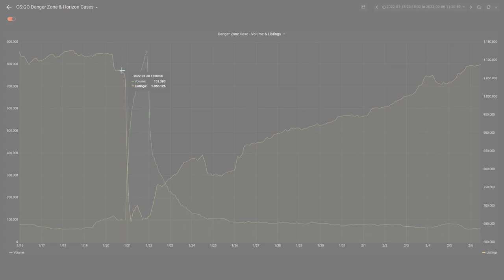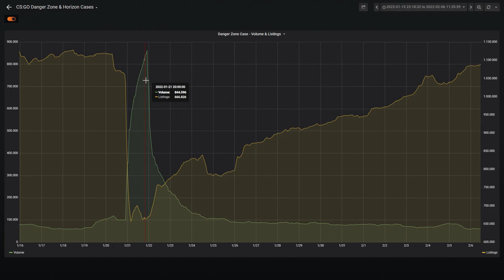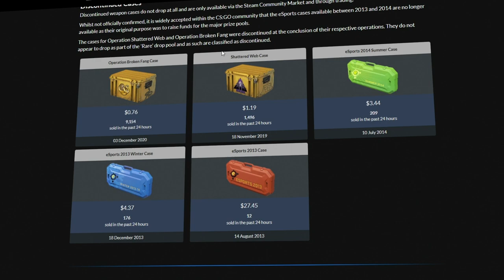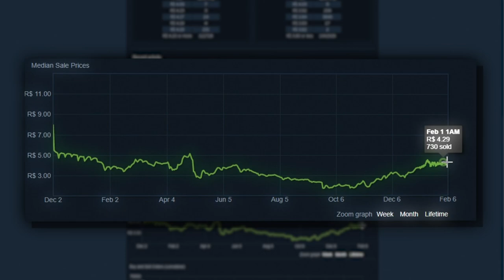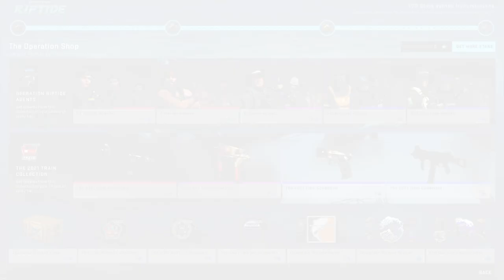A Caixa Mais Rara do CS:GO?